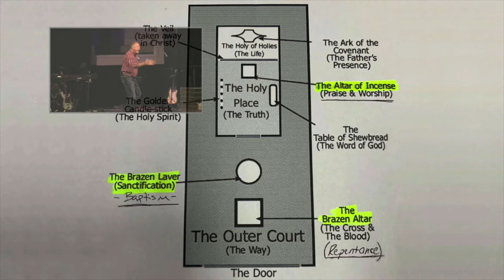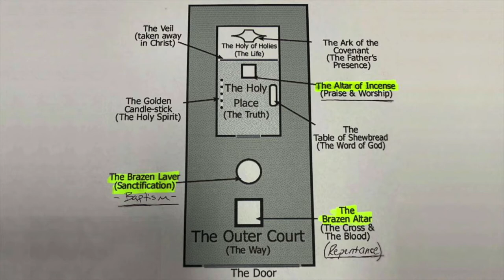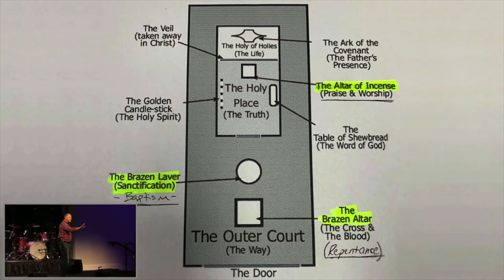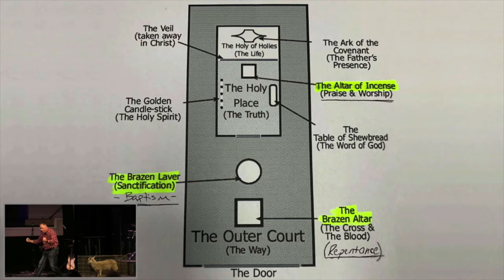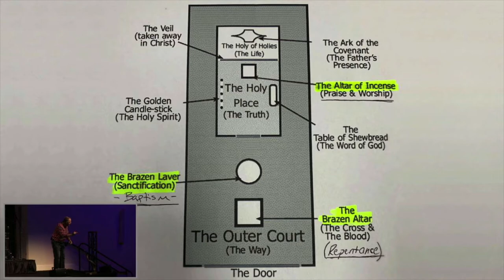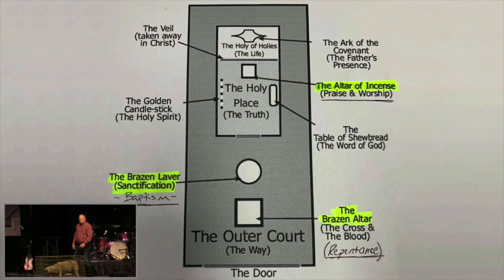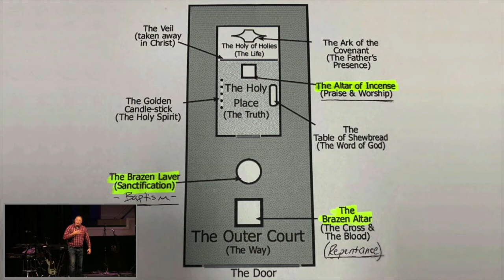Where Have The Altars Gone | October 18, 2020